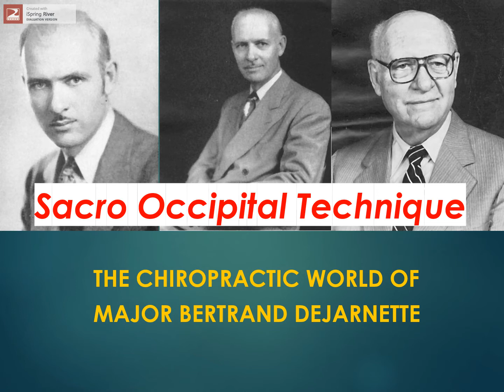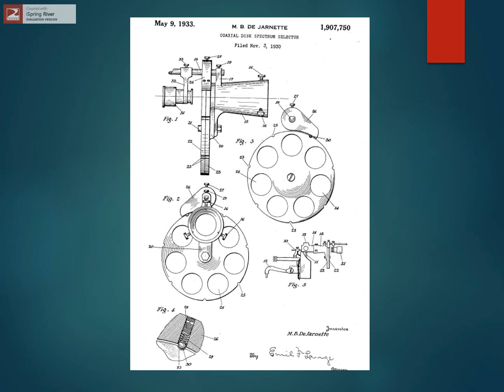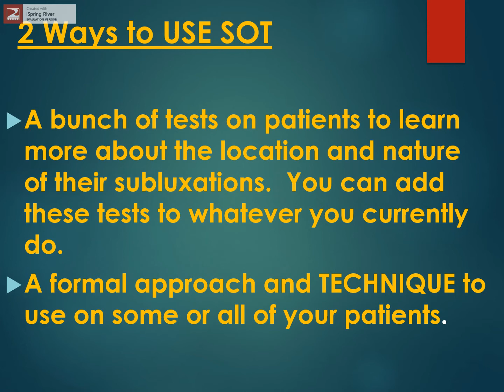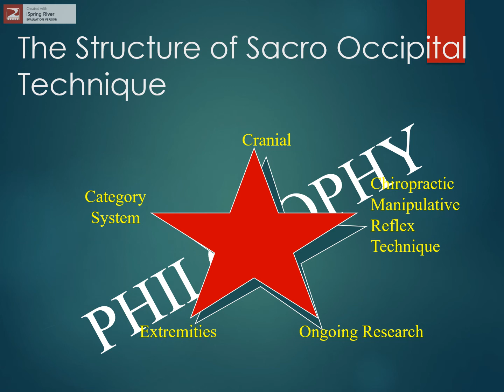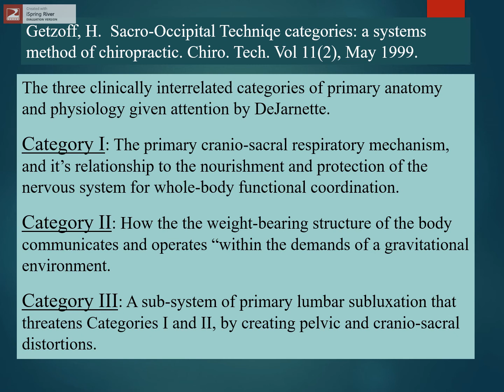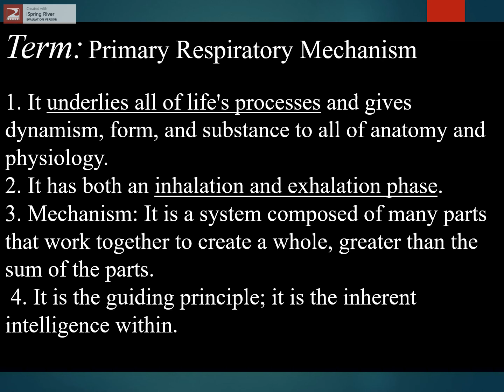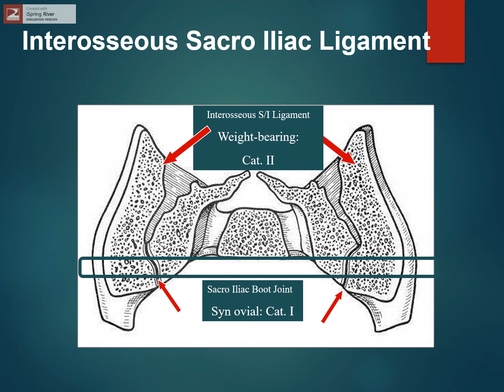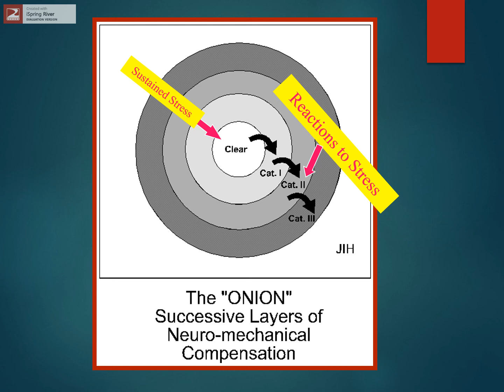Intro to SOT for youtube